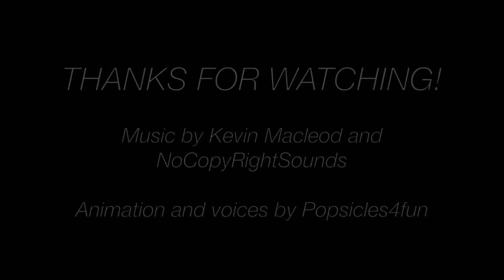Jury Duty- A Monster High/Ever After High Stop Motion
When Abbey is summoned for jury duty, she ends up witnessing a criminal trial for some familiar faces.